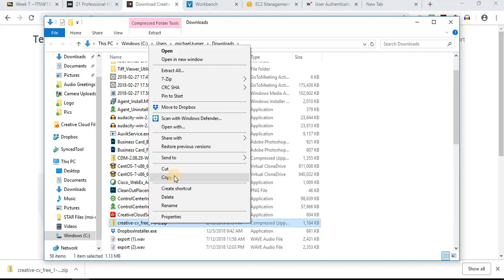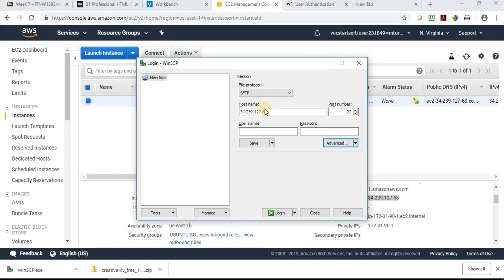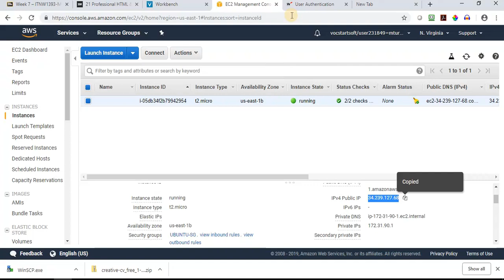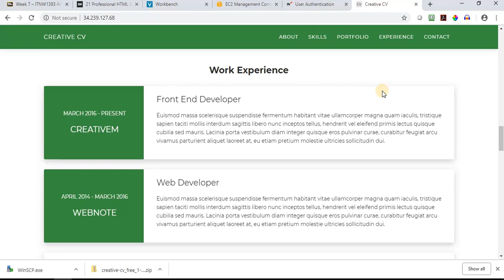Add a Website Template to your AWS